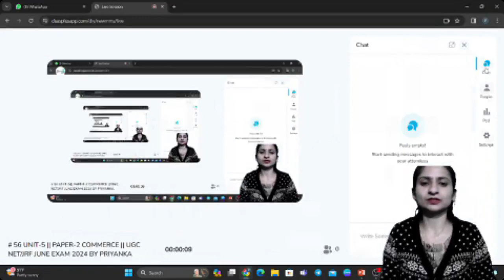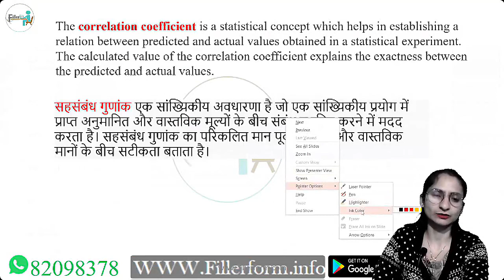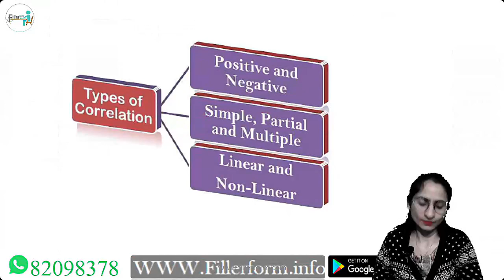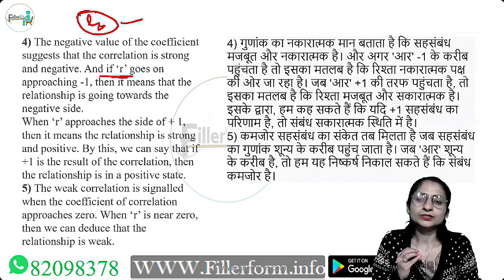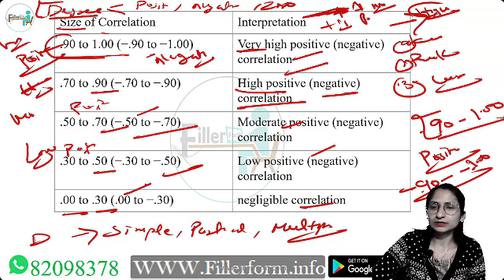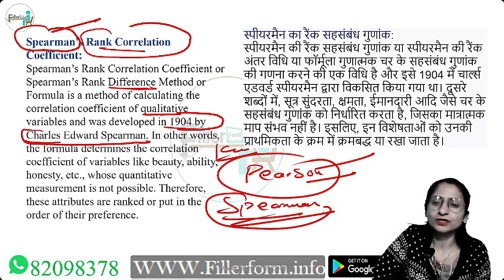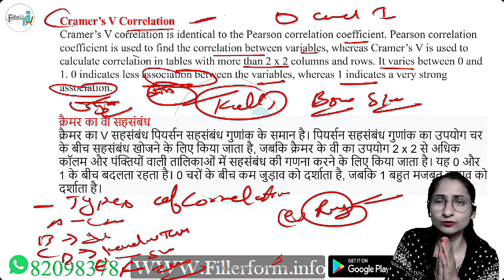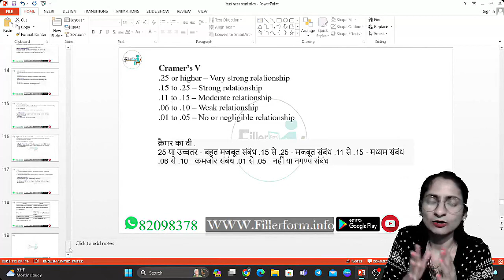11:00 AM UGC NET/SET Commerce Class | UGC NET June 2024 | NET Commerce Free Class| MH SET 2024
UGC NET/SET Commerce Class | UGC NET June 2024 | NET Commerce Free Class | NET Commerce Class

ugc net Commerce preparation,
ugc net Commerce previous years papers solved,

net Commerce,
Commerce in hinid,
Commerce,
net 2nd paper,
net,
set,
ugc nta net,
net Commerce class,
net 2nd paper Commerce,
Commerce in hinid,
jrf Commerce,
net Commerce live class,
Commerce free class,